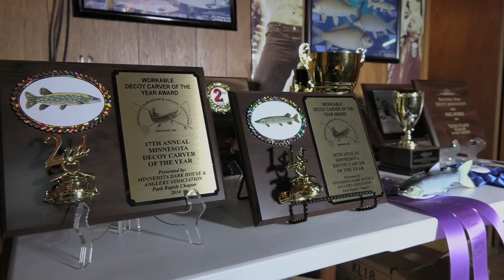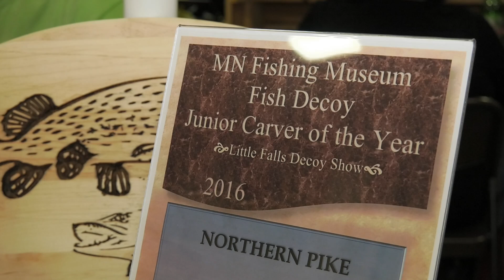Spearing- The Art of the Decoy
In this video, we bring you the story of a Wadena, MN man's quest to be crowned a World Champion decoy carver & explore the fascinating tradition behind spearing.